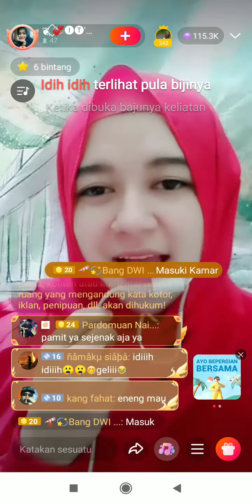WeSing Live!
Sapa dan hibur penontonmu dengan WeSing Live! Kamu bisa ngajak mereka ngobrol atau nyanyikan lagu request dari mereka!